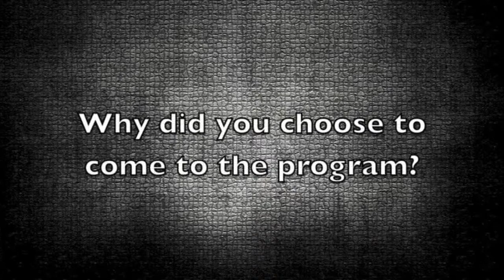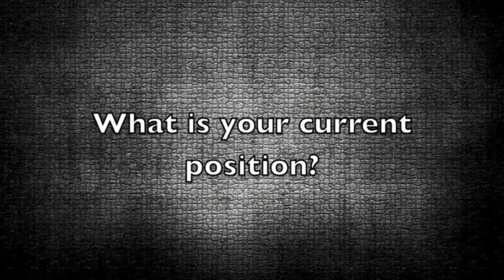Alumni Interview Series - Aiyana Welsh LT 23